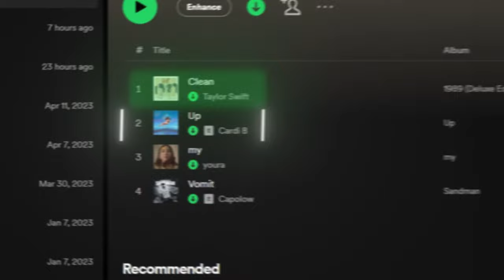Cupid? - Valorant Montage